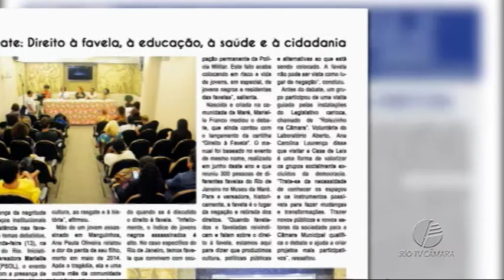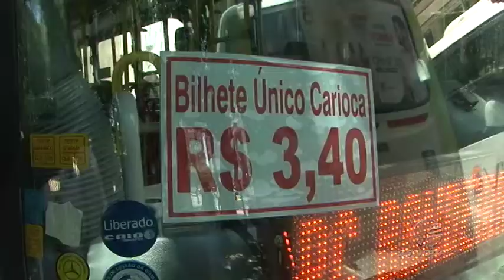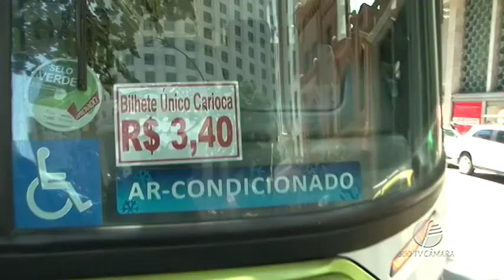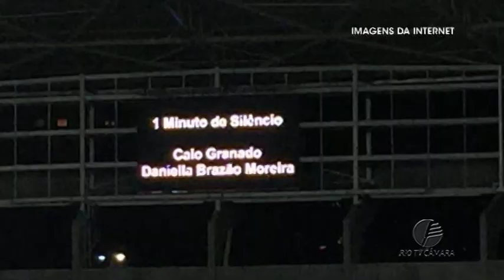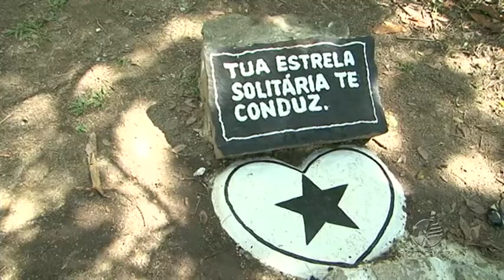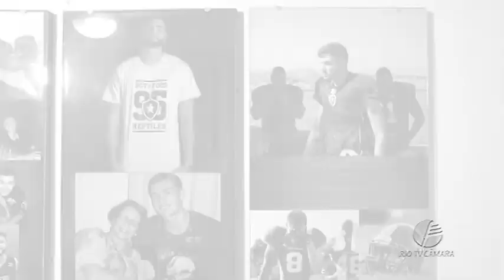Câmara Rio Notícias - Edição 173 - 16.11.2017